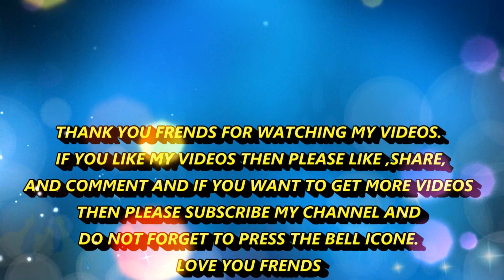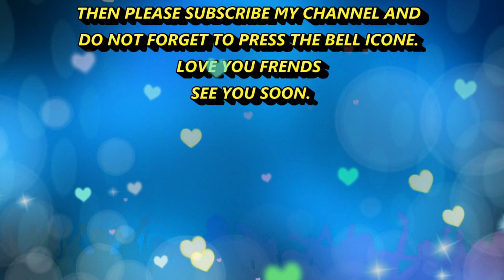HOW TO DRAW CHOTA BHEEM DRAWING ! BHEEM DRAWING EASY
KIDS DRAWING BOOK! Hi Viewers,
Welcome to my KIDS DRAWING BOOK,
KIDS DRAWING BOOK is Very Beautiful  Drawing Chanel . This Chanel is Basically Kids Drawing Chanel. This Chanel is Always Entertaining For All Kids  and Drawing Lover's . If you like my videos then please like ,share and comment and if you want to get more videos then please subscribe my channel and do not forget to press the bell icon. love you friends.